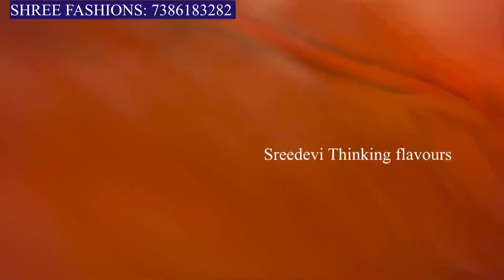Most trending customised long frocks croptops mom and daughter dresses with price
Please mail

SHOP ADDRESS:
Shree fashions
Beside Womens World,
LIG -612, Road No 5,
KPHB Colony,
Hyderabad. 500085.